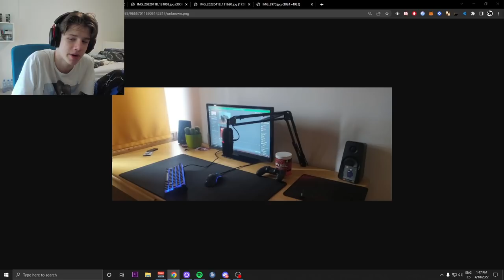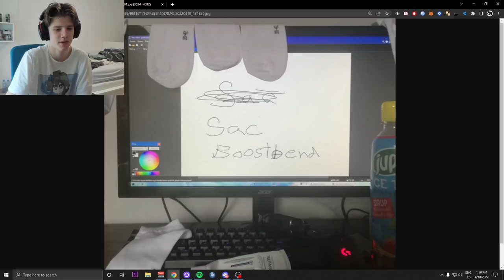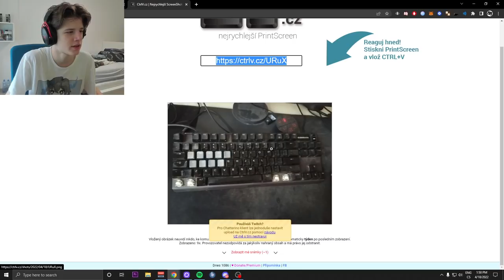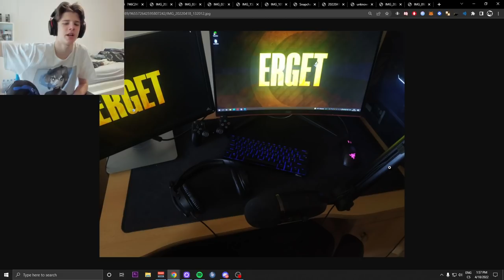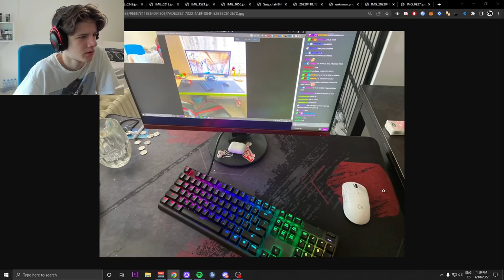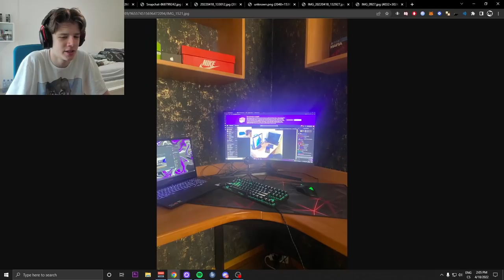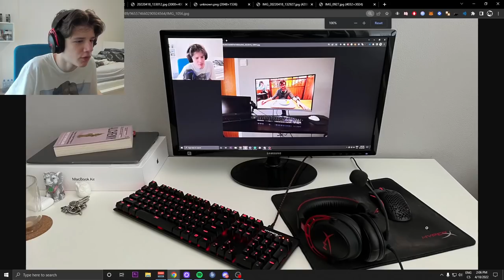HODNOTÍM VAŠE SETUPY! | #5